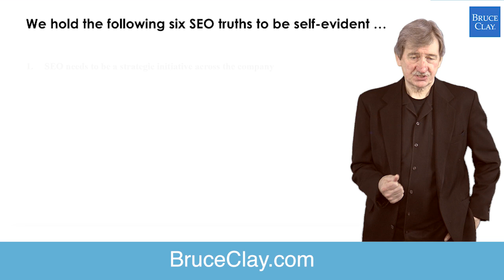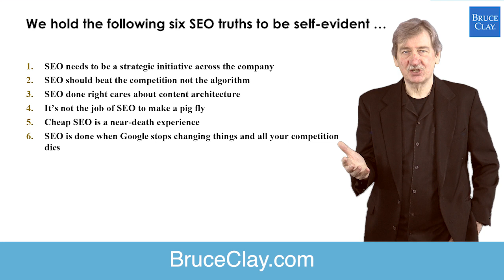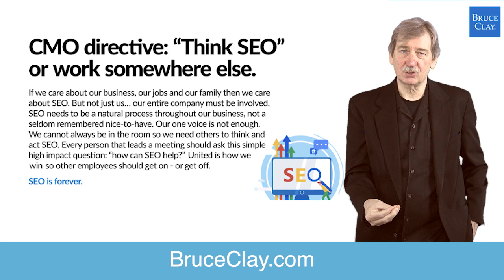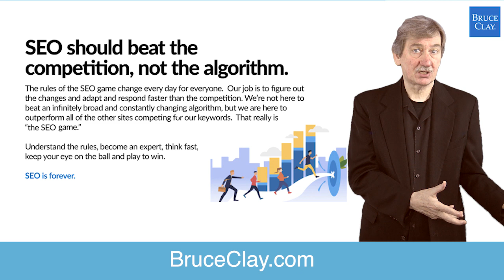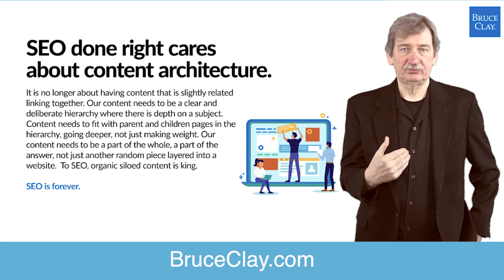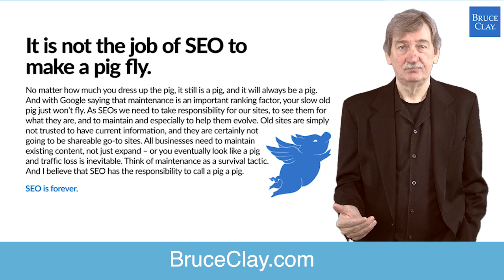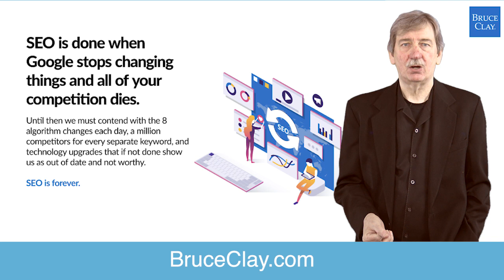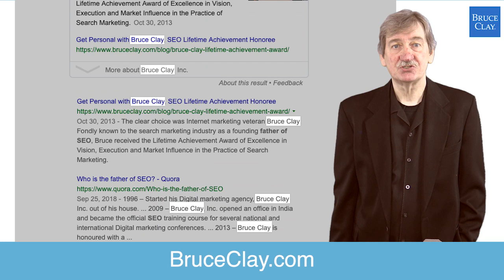6 Fundamental SEO Truths To Live By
In his presentation "The Declaration of SEO: 6 Fundamental SEO Truths to Live By," Bruce Clay states these 6 SEO truths:
2:50 - SEO needs to be a strategic initiative across the company.
4:58 - SEO should beat the competition, not the algorithm.
7:58 - SEO done right cares about content architecture.
10:06 - It's not the job of SEO to make a pig fly.
12:47 - Cheap SEO is a near-death experience.
15:19 - SEO is never done.

To download the companion ebook for this video, titled "The Declaration of SEO: 6 SEO Truths to Live By," go

Bruce Clay has been a pioneer in the world of search engine optimization. In this video, he presents six fundamental truths of SEO that everybody should know. If you want to get into the world of digital marketing, web development, and understanding how to better rank in Google, then this is the video for you!

Since January 1996, Bruce Clay Inc. has been helping websites rank in search engines.

Founder and president Bruce Clay programmed the first webpage-analysis tool. He created the Search Engine Relationship Chart®, which earned 300,000 downloads in the first month. And he wrote and taught on how to optimize websites to be found in search. BruceClay.com became a trusted source for how-to information in this new field of search engine optimization (SEO).

Today, Bruce Clay, Inc. (BCI) has grown into a leading search marketing company providing SEO services and consulting, pay-per-click (PPC) advertising management, content development, and social media marketing services.

BCI is also the creator of the SEOToolSet®, the Bruce Clay SEO plugin for WordPress, and the acclaimed Bruce Clay SEO Training course. More than 5,000 attendees have learned SEO from Bruce Clay’s classes worldwide.

Bruce Clay, Inc. has been a top search engine optimization company since 1996. BCI’s company history reflects many search marketing industry milestones. Through industry contributions such as authoring the 746-page Wiley book Search Engine Optimization All-In-One for Dummies (now in its third edition), the SEO Code of Ethics, Search Engine Relationship Chart®, and SEO training programs, we have promoted ethical SEO practices for more than two decades.